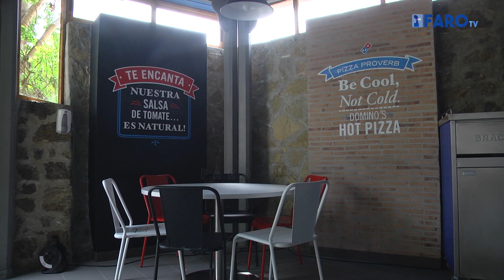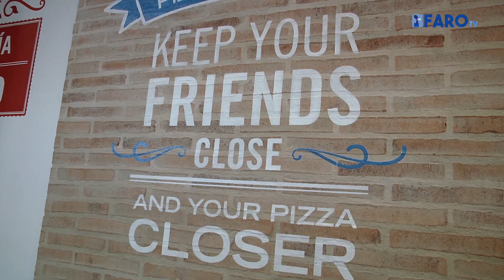Domino's Pizza llega a Ceuta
La conocida firma de establecimientos de pizza, ha abierto sus puertas en el Parque Marítimo del Mediterráneo, generando más de cuarenta empleos, que sin duda ha sido una apuesta por la economía local en un momento complicado